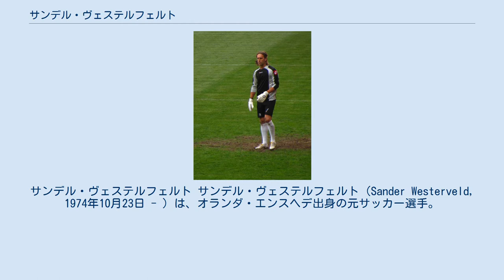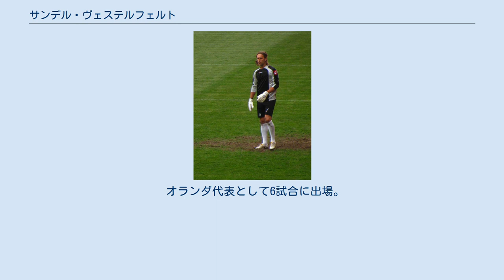サンデル・ヴェステルフェルト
サンデル・ヴェステルフェルト サンデル・ヴェステルフェルト（Sander Westerveld, 1974年10月23日 - ）は、オランダ・エンスヘデ出身の元サッカー選手。
 初期 1994年に地元エンスヘデのFCトゥウェンテでのプロキャリアを始め、2季後にフィテッセと契約。
フィテッセでの3季の在籍で活躍を見せ、最後の1998-99シーズンはUEFAカップ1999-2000出場権に獲得するなど高い評価を得るようになり、さらにオランダ代表初出場を飾った。
その結果、ディビッド・ジェームスの後釜を探すリヴァプールFCから誘われイングランドへ渡っていった。
 リヴァプール 移籍金400万ポンドで加入した ヴェステルフェルトは、1999年8月7日のシェフィールド・ウェンズデイFC戦で初出場を飾って以降、ジェラール・ウリエ監督の下でシーズンを通し1番手として起用されると、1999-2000シーズンをリーグ最少失点で抑え、2季ぶりとなる欧州カップ戦出場権獲得に貢献した。
翌2000-01シーズンは、バーミンガム・シティFCとのフットボールリーグカップ決勝戦で試合終了間際にPKで得点を許したものの、その後のPK戦でアンディ・ジョンソンのシュートを止める活躍を見せ、FAカップ、UEFAカップ2000-01の3冠達成に一役買った。
 一方、不安定さを見せていたことでメディアからしばしば批判され、2001年8月27日のボルトン・ワンダラーズFC戦で相手FWディーン・ホールズワースの何気ないミドルシュートを後ろにそらすミスを犯した ことが決定的となり、すぐさまポーランド代表のイェジー・ドゥデクとイングランド人のクリス・カークランドの2名が新たに獲得されたことでベンチへと追いやられた。
そのため、ヴェステルフェルトは昨季の3冠の一員にもかかわらずスペイン1部のレアル・ソシエダへと放出されてしまった。
 ソシエダ 2002年6月30日に4年契約を締結した ソシエダでは、2002-03シーズンにリーグ戦を2位で終えUEFAチャンピオンズリーグ 2003-04出場権獲得を得る大躍進を支える活躍で成功を収めていたかに思われたが、2003-04シーズンシーズンは指の骨折により2ヶ月離脱 など怪我に悩まされたことでシーズンの約半分でアルベルト（es）が起用されると、同シーズン終了後に新シーズンはアルベルトと期限付き移籍から復帰したアシエル・リエスゴの2人の起用が告げられ、2004年9月1日に1年の期限付き移籍でRCDマヨルカへ貸し出された。
マヨルカでは、シーズンの大半をモジャの控えに甘んじたことで交渉の場は設けられず、契約終了に伴い退団することになった。
 イングランド / スペイン / オランダ復帰 2005年7月に再びイングランドへと戻り、アラン・ペラン監督率いるポーツマスFCに2年契約を締結 し、ジェイミー・アシュダウン（en）とギリシャ代表のコンスタンティノス・ハルキアスとのポジション争いを繰り広げることになったが、開幕戦を含め数試合起用されたのみでアシュダウンの後塵を拝した。
その結果、2月24日にナイジェル・マーティン、リチャード・ライトが負傷離脱し、さらにイアイン・ターナーが退場とGKの相次ぐ欠場に悩むエヴァートンFCへ短期の期限付き移籍で加入した。
エヴァートンでは僅か2試合の出場に終わりポーツマスに復帰するも、ハリー・レドナップ新監督から構想外が言い渡され、放出が決定した。
 2006年夏にスペイン2部のUDアルメリアと1年契約を締結した ヴェステルフェルトは、正GKとしてプレイし、シーズン終了後に1部昇格を置き土産にオランダへと帰っていった。
 2007年9月7日にオランダ1部のスパルタ・ロッテルダムと4ヶ月の契約を締結。
その後、印象付けることに成功し、契約が2007-08シーズン終了まで延長された。
 晩年 2008年5月13日にスパルタ・ロッテルダムを退団 後は、1シーズン無所属の状態となっており、その間は古巣マヨルカの練習に参加しいた。
2009年7月2日にFCユトレヒトと契約寸前まで迫ったものの、膝の古傷によりメディカルチェックに不合格となった。
し...